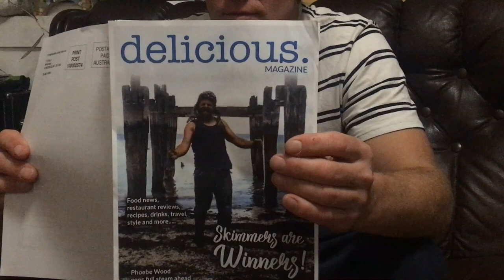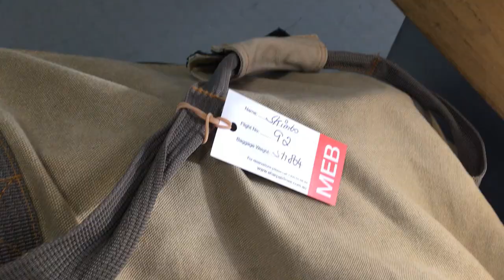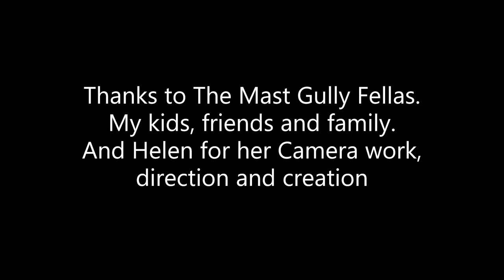Skimbo Time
a film by Shane Wain

Flinders Flicks Audience Choice Award 2019